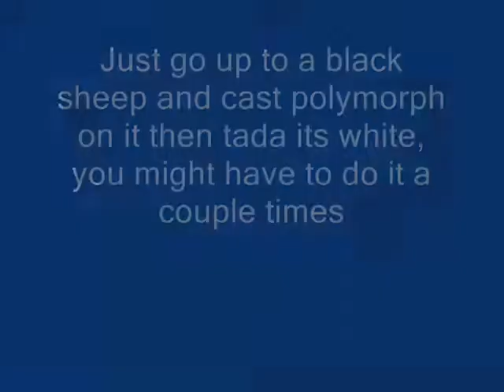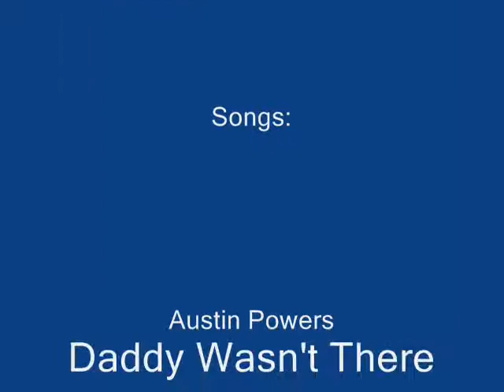Black Sheep to White Sheep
I was goofing around when i found this surprise.